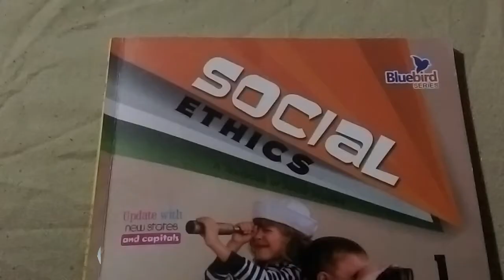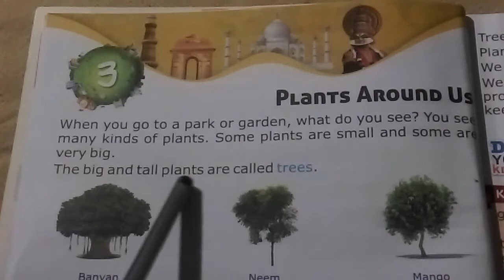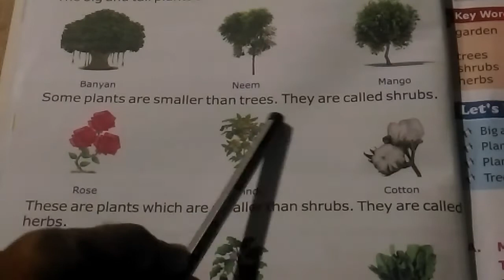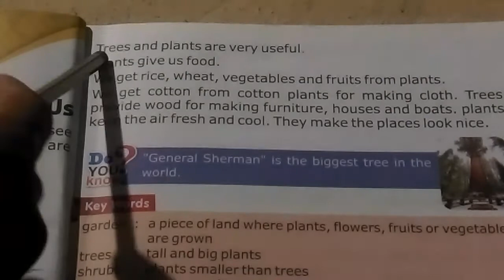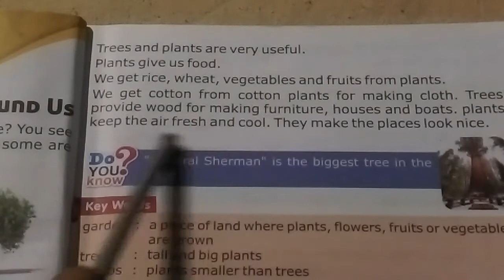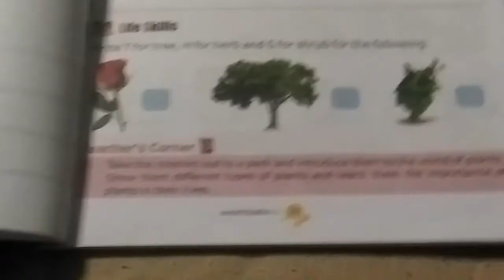S.S.T Chapter-3 class-1 Kingsford convent school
Plants around us